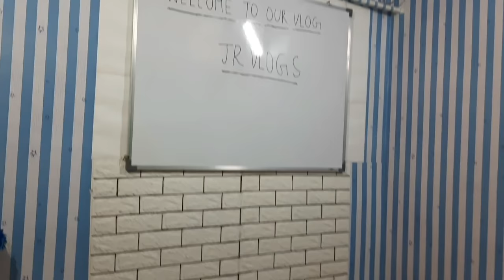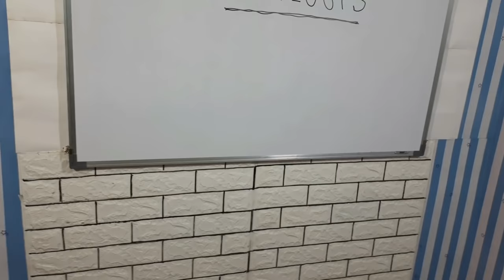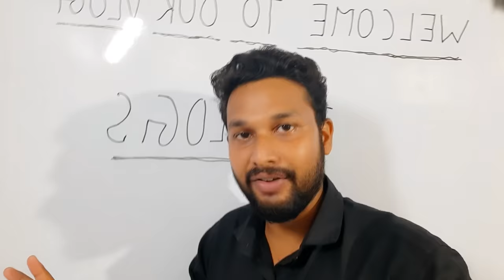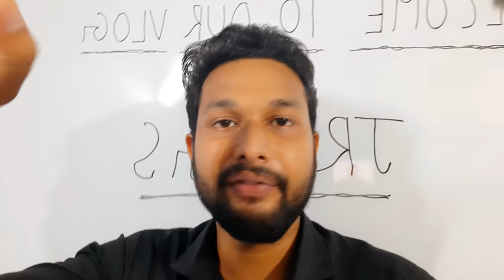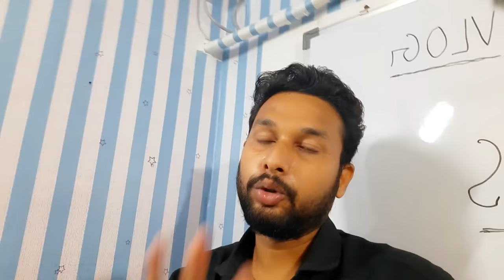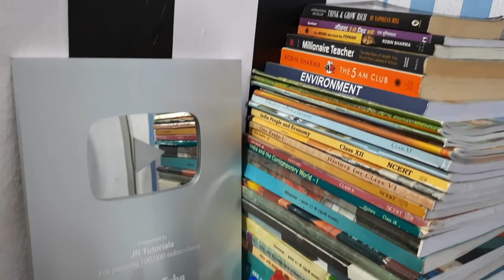My Setup Tour | How i Made My Videos | Home Setup Tour 2021| मैं अपने Videos केसे Shoot करता हु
Hi everyone.

Wall Stickers Link (Black):-👇👇👇

Wall Stickers Link (Blue ):-👇👇👇

Books

The 5 Am Club Book :-👇👇

Rich Dad Poor Dad :-👇👇

Think and Rich Grow :-👇👇

How to win Friends and influence People 👇👇